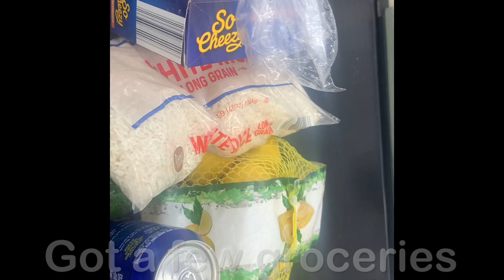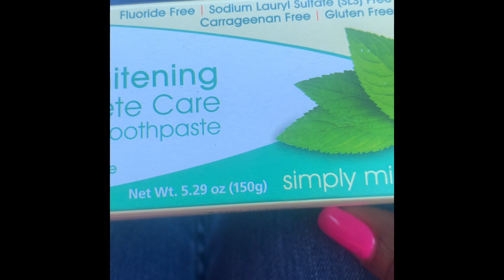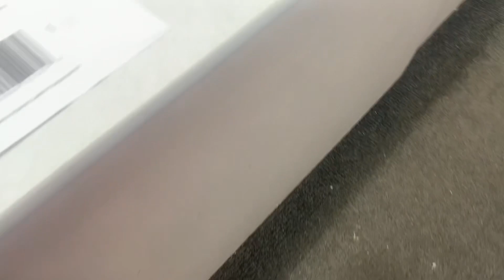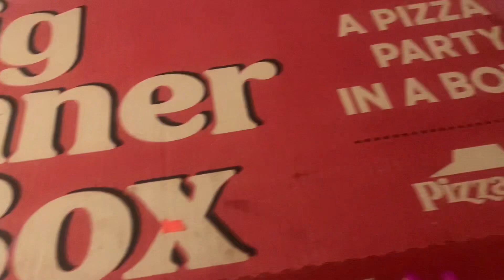Vlog : New Gel Nail Color * Ride With Me * Super Buffet * No7 Lip Gloss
DITL: Motivation & Drive With Me

Hey Gems 💎Today I will be sharing a day in the life . will be taking you along for a  ride along and running some errands and getting some food . Tune in

Welcome to LWM,
This channel shares vlogs, experiences, beaches, drive with me, restauraunts, thrift hauls, and my florida life. This helps with my channel analytics and watch time.

I have new vlogs premiering on Sunday &Thursday at 8 pm EST. Live every Wednesday 2 pm EST.
Would love for you to join me !

and watching a playlist or ALL THREE.

Thank you all so much foryour support.Marlene